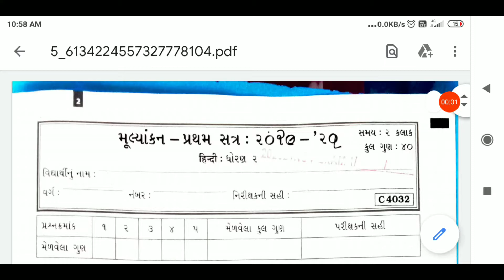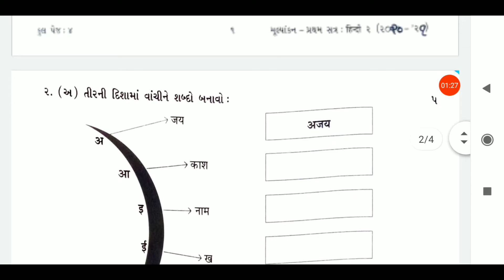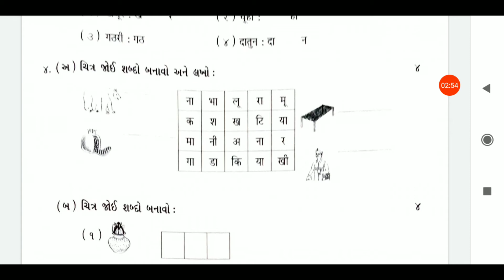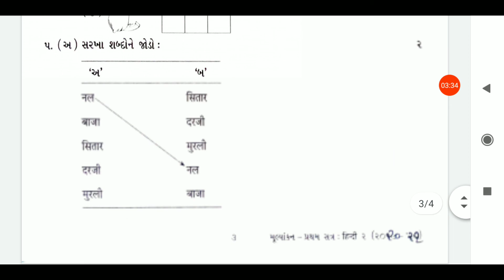11/11/2020, ધોરણ-2, હિન્દી